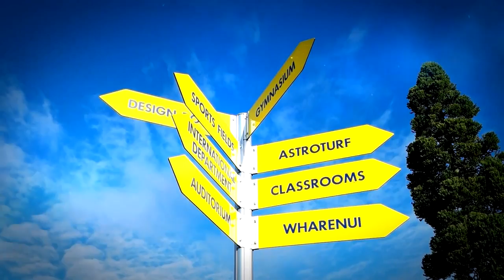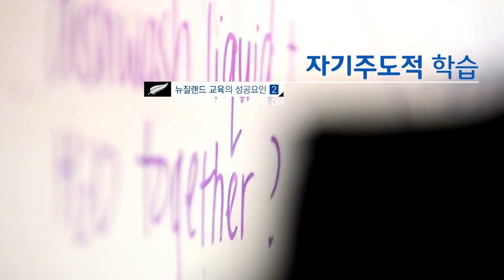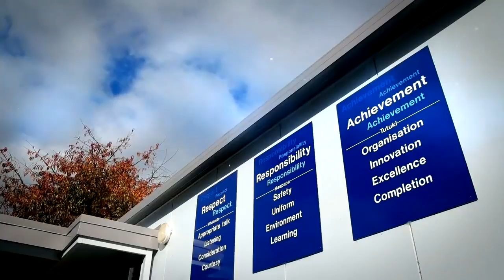교육이 세상을 바꾼다 - 뉴질랜드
세계의 교육  대한민국 교실을 바꿔라 - 뉴질랜드

변화한 세상에서 대한민국 아이들이 살아남기 위해서 뭔가
근본적인 교육 패러다임의 변화가 절실하게 느껴진다

대한민국의 미래를 위해 가장 중요한 개혁은 무엇일까?

단연 ‘교육 개혁’이다. 프랑스의 르몽드는 한국의 교육을
“세상에서 가장 경쟁적이고 고통스러운 교육 ”으로 표현했다.

지난해 OECD 전체에서 한국 아동의 행복도 지수는 꼴찌다. 성적순으로 줄 세우는 산업화 시대 교육으로 인공지능 시대를 맞을 수는 없다. 아이들은 불행하고 부모들은 불안하고, 사회적 효용도 없는 교육을 바꾸지 않고 무엇을 바꿀 수 있을까?

근원적 교육 개혁 없이는 나라의 미래가 없다.